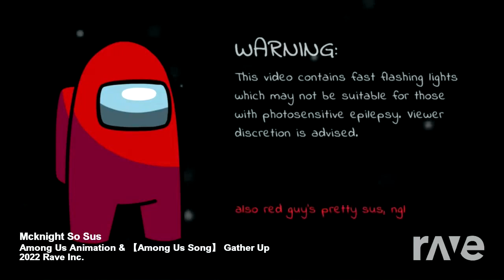Mashup | Shawn Christmas x Noah McKnight - Act So Gather Up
Act so sus render by @Ventrilo_Quistian, gather up render by @BlueDetectiveYT and @NAndrewMashups